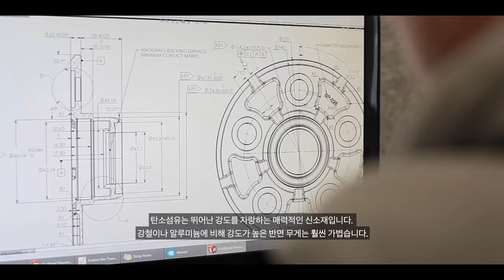카본 레볼루션 – 호주의 첨단 제조업 혁신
호주 기업 카본 레볼루션은 세계 최초로 일체형 탄소섬유바퀴를 상용화했습니다. 탄소섬유는 혁신적 기술로서, ‘파괴적 혁신’을 동반한 신산업의 도래를 예고하고 있습니다.